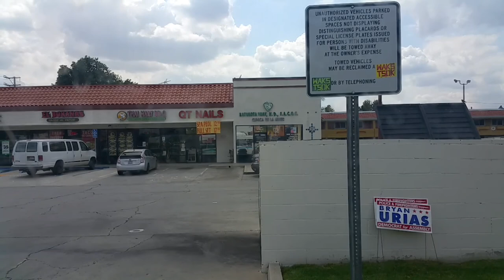ON BOARD FOOTHILL TRANSIT BUS F 1449 NABI 40LFW CNG FROM AZUSA TO COVINA CA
Join me as i ride this foothill transit city bus on the 280.